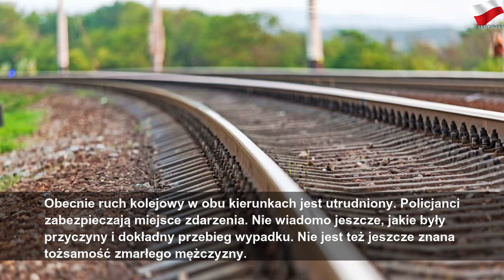Śmiertelny wypadek kolejowy. Mężczyzna potrącony przez dwa pociągi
wtorek, 30 lipca 2019
Śmiertelny wypadek kolejowy. Mężczyzna potrącony przez dwa pociągi | Gray Mr